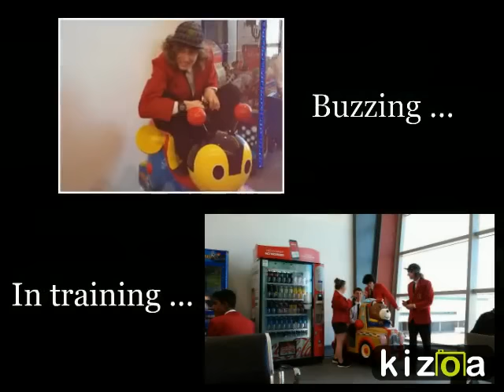Kizoa Video Editor - Movie Maker: Bream Bay College Japan Trip: 2015